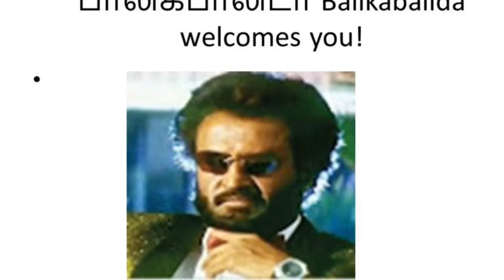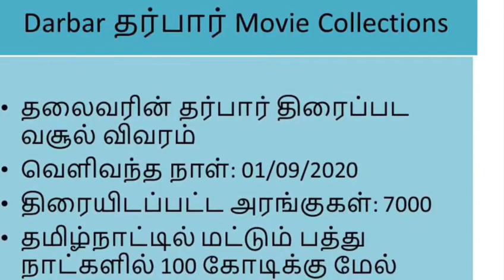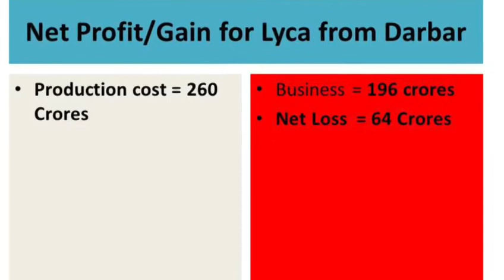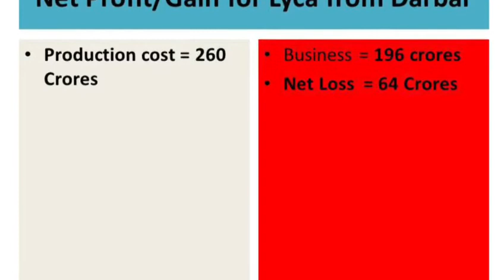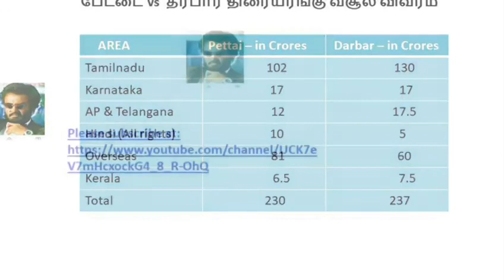Darbar box office collection||தர்பார் வசூல் விவரம்|| சூப்பர் ஸ்டார் ரஜினிகாந்த்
தர்பார்  வசூல் விவரம் ||Video from balikabalida||சூப்பர் ஸ்டார் ரஜினிகாந்த் || தர்பார் தமிழ்நாட்டில் மட்டும் பத்து நாட்களில் கோடிக்கு மேல் வசூல் விவரம்|| darbar box office collection report| this is a short video on darbar box office collection|| please do watch and comment|| darbar real collection report